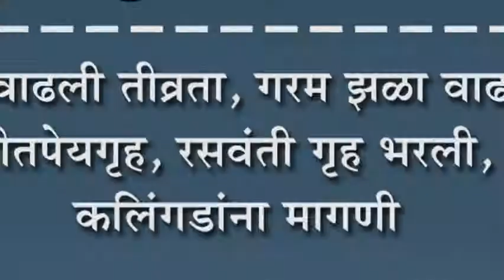उन्हाची वाढली तीव्रता, गरम झळा वाढल्या : शीतपेयगृह, रसवंती गृह भरली, कलिंगडांना मागणी